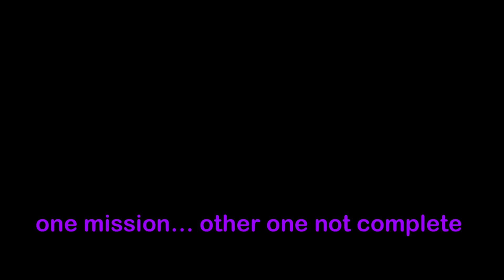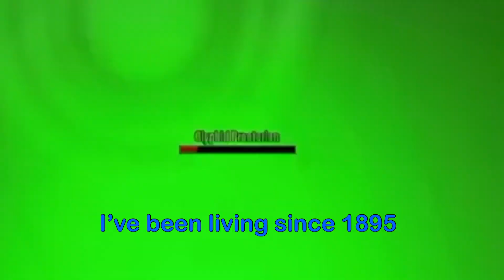Too many scouts